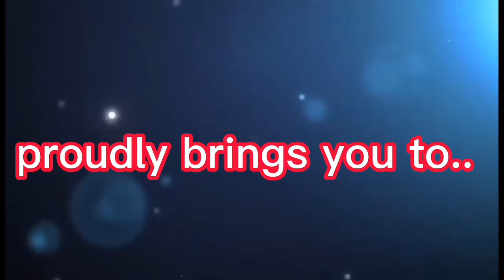Tonight with "Special friends"@yamatskumbatichannel3204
Tonight with "special friends" /Yamats Kumbati Channel